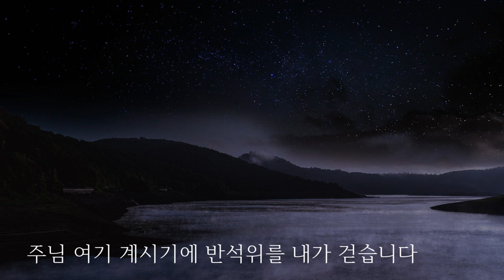[반주] 물 위를 걷는자 MR (piano / KARAOKE, Accompaniment, Mr, 반주)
물 위를 걷는자 - 조영준 작사 / 작곡 , 홍지열 편곡